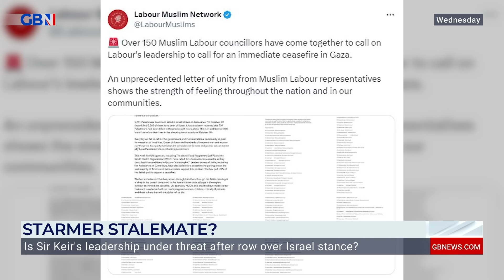Keir Starmer has 'lost the Muslim vote!' | Imam slams Labour leader's Israel-Hamas ceasefire stance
Imam and broadcaster Ajmal Masroor reacts to the backlash facing Labour leader Keir Starmer amid calls for a ceasefire in the Israel-Hamas war.